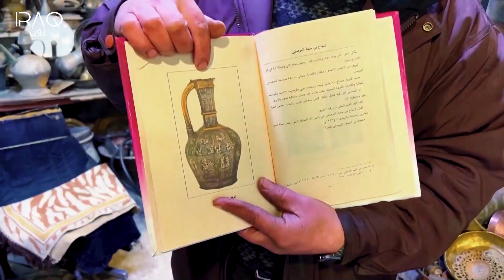خطر يهدد انهيار حرفة صناعة النحاس في الموصل